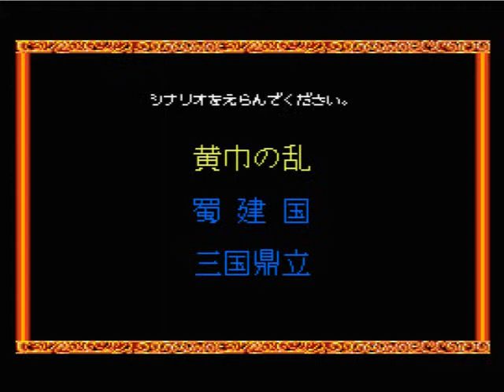rune master 3 for MSX2